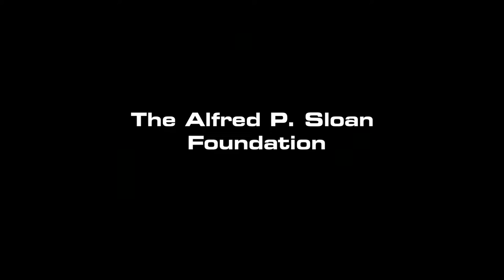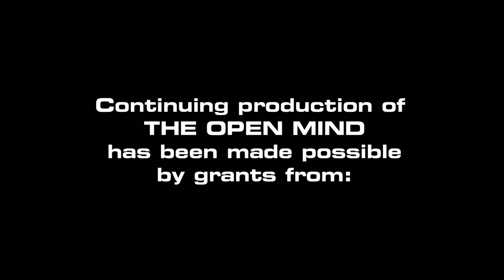The Open Mind: History As "An Act Of Faith"... Or As "Bunk" Pt. 1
Oliver Stone, many time Academy Award-winning writer and director, joins historian Peter Kuznick to discuss their controversial ten-part Showtime television series,  "The Untold History of the United States"

(Taped 5-23-13)